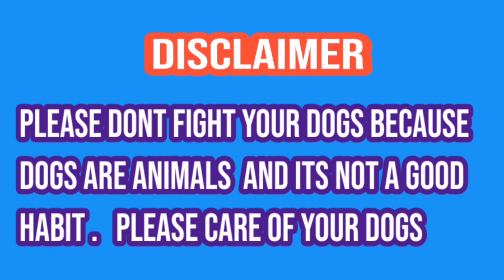Pakistani top bully dogs | top bully dogs boxer & 8 lakhya | sial daily vlog | chapion dogs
Howandhowmuchshould abodilydogexercise?